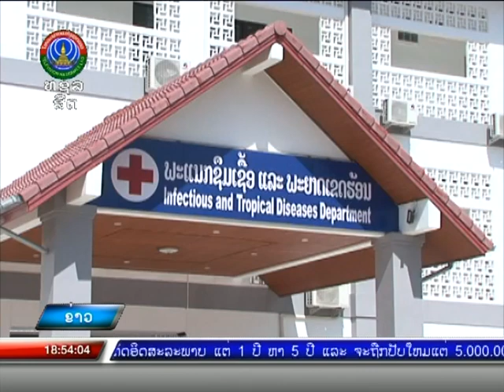ການກວດຫາເຊື້ອ ໂຄວິດ 19 [2-06-2021]